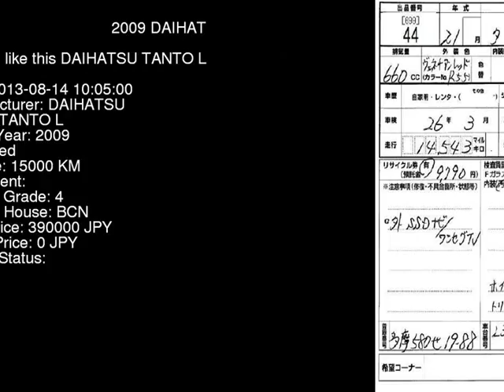2009 DAIHATSU TANTO L L375S